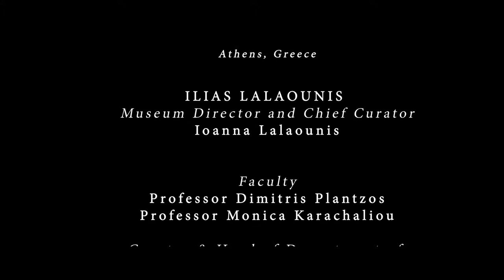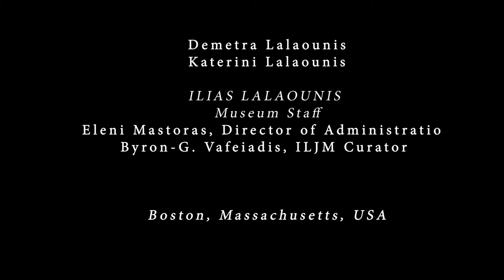The Ilias Lalaounis Gallery Presents the Studio Jewelry Exhibition in NYC